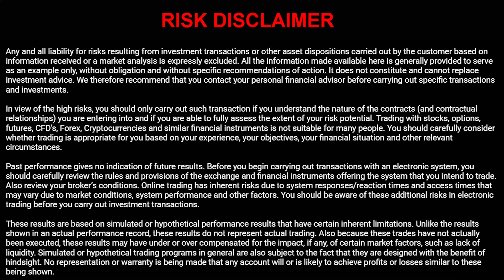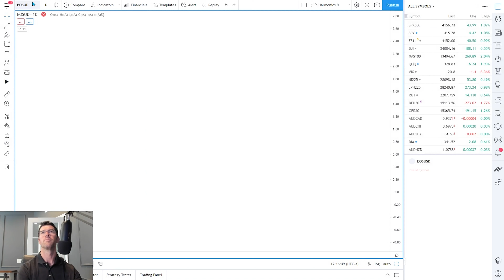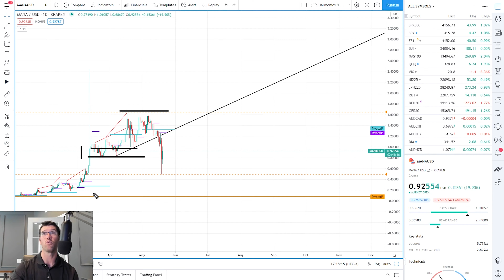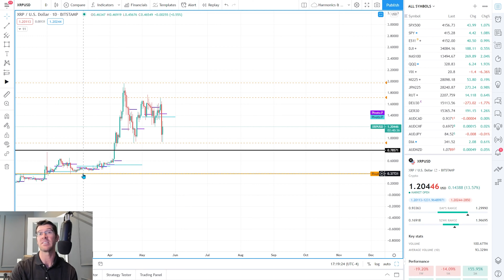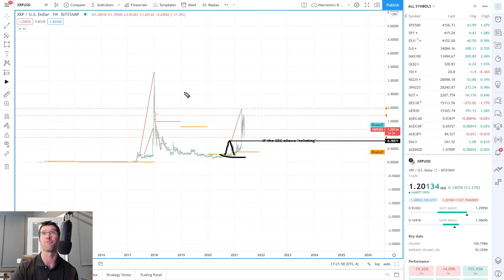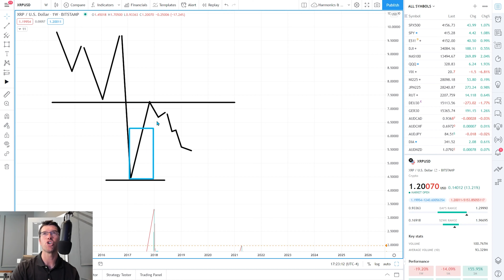SELLING ALL MY CRYPTO!?! (Crypto Price Prediction 2021)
My name is Chris Pulver and I’m a master trader who has advised and trained thousands of traders from all over the world.  In this video, I’ll reveal why I'm selling most of my cryptocurrencies right now.
You’ll find out why I decided to sell my largest cryptocurrency holdings and convert them to cash. I'll also share some of my favorite price charts and technical levels to show you exactly where I intend to buy more of these altcoins.
There are technical levels that I'm watching in my charts to show me when to reinvest in these cryptocurrencies. Just recently we've had a wave of bad news for cryptos. There's been some panic buying from traders for every altcoin including Ethereum, Litecoin, Ripple, Bitcoin, LINK, Basic Attention Token, Stellar Lumens, and Elacoin.
I think we're due for another trend down to retest some of these recent price lows. And that's why my cryptocurrencies trading strategy involves looking to accumulate.
I'm seeking a base to start building some of these crypto investments once again. So please smash that video like button and let's dive into the cryptocurrencies charts.

Intro 0:00-1:48
Bitcoin - 1:49-7:48
Ethereum - 7:49-8:51
Ethereum vs dollar - 8:52-10:20
Litecoin - 10:21-11:04
Litecoin vs dollar - 11:05-12:47
Link - 12:48-13:03
XLM Stellar Lumens - 13:04-13:36
Basic Attention - 13:37-14:34
EOS - 14:35-15:41
Mana - 15:42-16:40
Ripple - 16:41-19:49
Final thoughts - 19:50-21:56

-If you purchase a t-shirt or sweatshirt and send me a picture, I’ll include you on the Wall of Traders and give you a shoutout during the live sessions.
TRADING ROOM
-If interested in joining Chris Pulver’s Flex Trading Room, visit Smart Trader’s Marketplace

BIO
I've been trading the financial markets for over 20 years. Stocks, Options, Forex, and Cryptos. All I care about are results and here's the secret to successful trading - Win more than you lose (%) and Win bigger than you lose ($). There are infinite possibilities to HOW you achieve results, but those two elements are binary keys to success. I teach people worldwide in all markets and my goal is to help everyone learn faster and trade better. I am packing my channel with stocks, options, forex, and cryptos best practices, live trading, and timeless lessons to help people reach their goals - and have fun in the process. Enjoy the journey and enjoy the process. I'll see you in the markets.